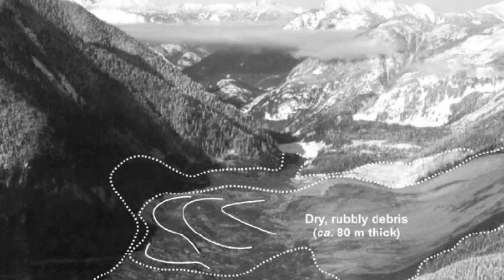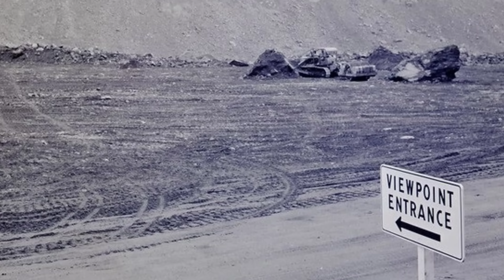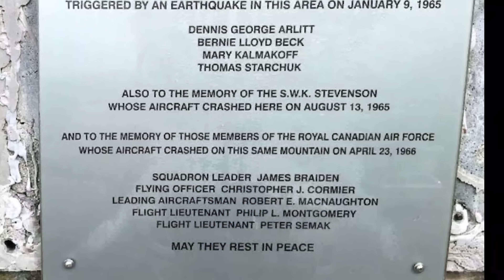𝐓𝐇𝐄 𝐇𝐎𝐏𝐄 𝐒𝐋𝐈𝐃𝐄 | British Columbia's "Killer Mountain"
The Hope Slide was the second largest recorded landslide in Canada with an estimated displacement of 47 million cubic metres of rock and debris. The slide occurred in the morning hours of January 9, 1965 in the Cascade Mountains near Hope, British Columbia, trapping four people beneath the mud and debris; The bodies of two of the victims have never been recovered. A further six people were killed on this site as the result of two separate plane crashes.